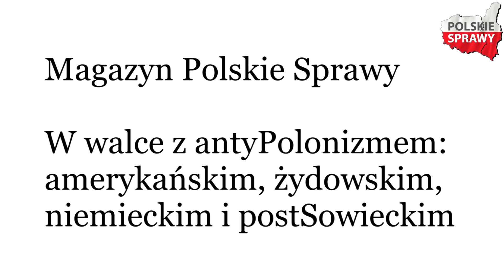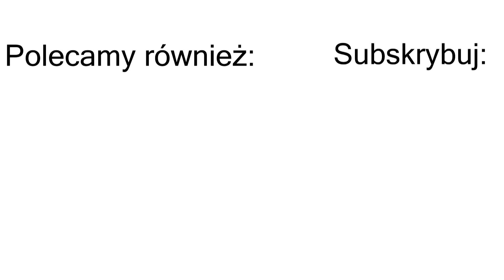Na naszych oczach rodzi się przemysł molestowania - Stanisław Michalkiewicz: Mag. Polskie Sprawy #89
"Na naszych oczach rodzi się przemysł molestowania" - Stanisław Michalkiewicz: Magazyn Polskie Sprawy #89